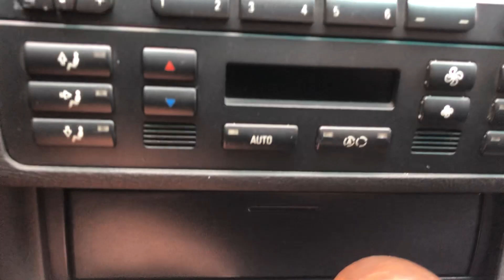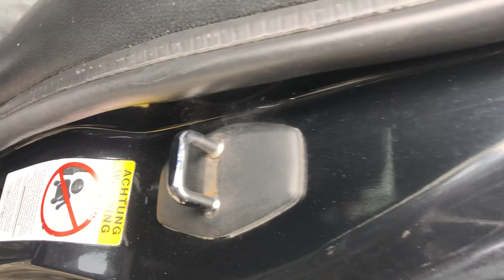( đã bán ) BMW đẹp như mới, lúc mới giá vài tỷ nhưng giờ giá đt zalo 0938586307 TPHD !